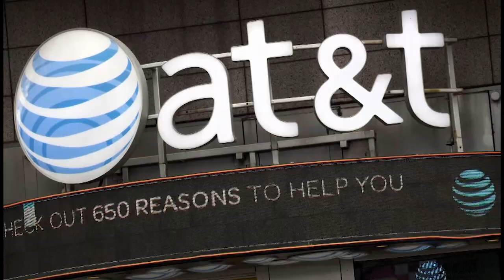Warnermedia et Discovery vont fusionner, objectif 400 millions d'abonnés streaming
Objectif, tenter de rattraper le retard sur les leaders du marché du streaming que sont Netflix, Disney+, Amazon Prime Video ou Apple TV.